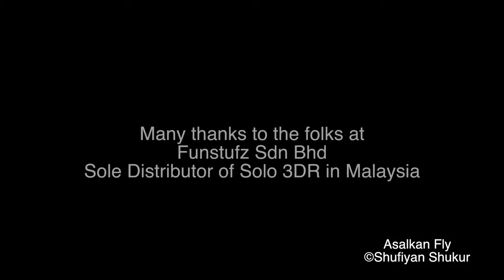A day at the Tadom Resort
A day at the Tadom Resort, in Banting Selangor.
Fun place for family and company outings.